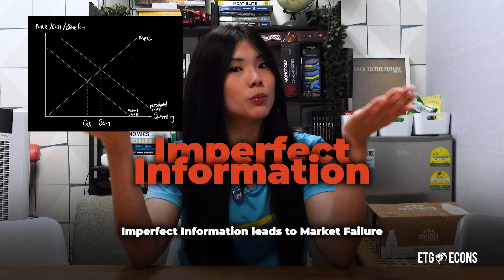💔 ECONS Explained Why I’m Single… (but it can explain how YOU get an A) | ETG Headstart JC2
Nicole just used A-Level Economics to roast her own love life — and somehow it makes way too much sense. From information asymmetry to allocative inefficiency, the dating market is basically one giant market failure 😂

👉 But unlike love… there is one relationship that works: YOU + an A in Econs.

The ETG Economics Headstart Programme for JC1s (promoting to JC2 in 2025) gives you the unfair advantage your competition already signed up for:
✅ Author of TYS answers teaching you directly
✅ 1000+ real student testimonials
✅ Recorded video lessons for flexible revision
✅ Free materials worth $200
✅ Pay 12, get 16 lessons (extra 4 free!)
✅ Study smarter while your peers are still panicking

📌 Spots are filling fast — don’t be the allocatively inefficient one left behind.